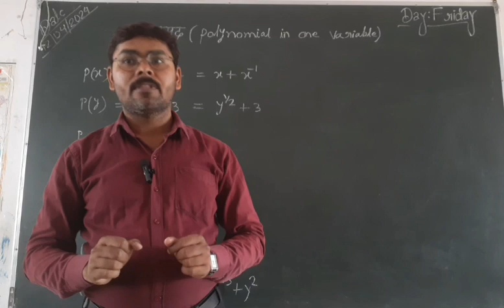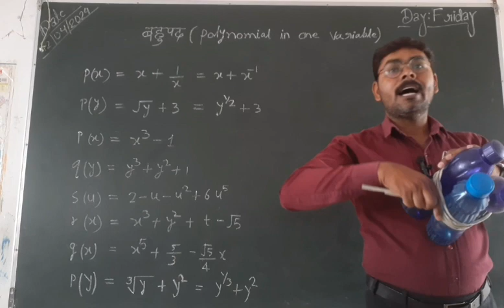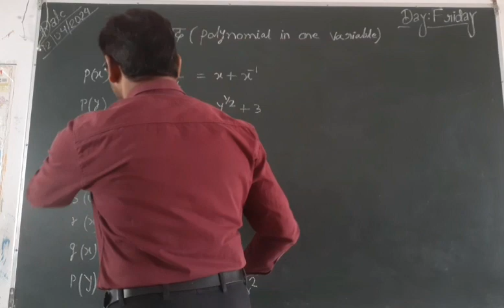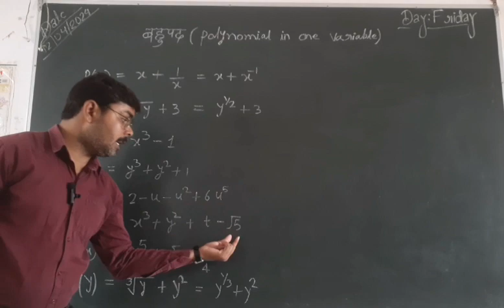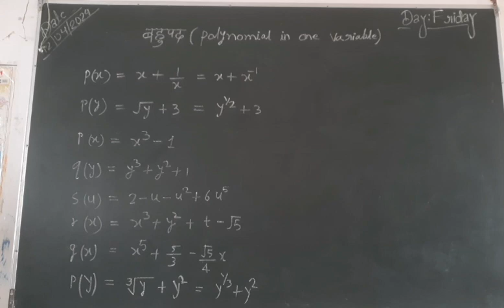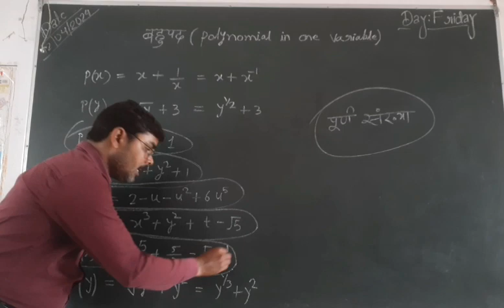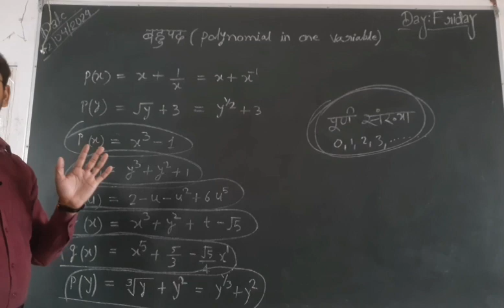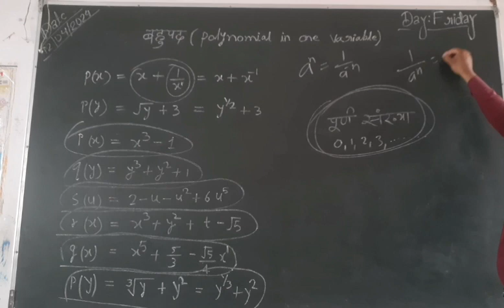Polynomial (बहुपद) Class 9th BY-AJIT SIR DALTONGANJ